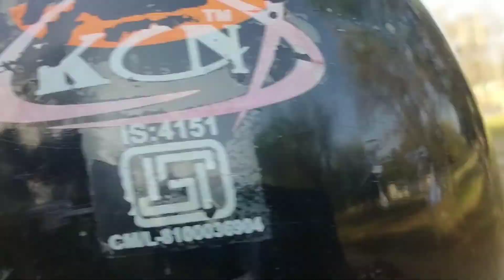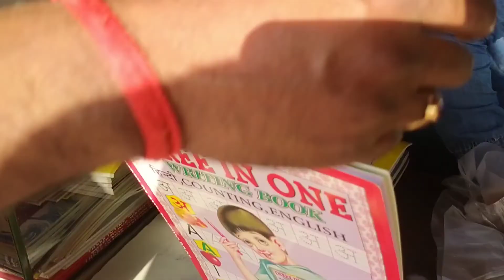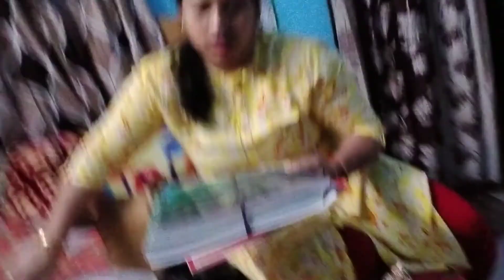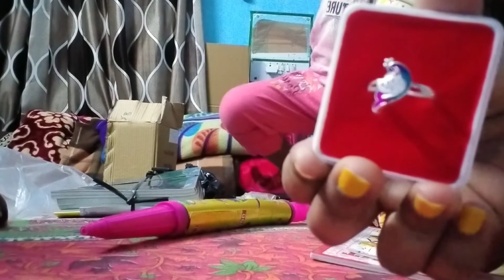jibona kichu choto choto chaya - payao ta ami vison happy 💙. dekha nao Nilgay 🐀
jibona choto choto chaya- payao ta ami vison happy . 💙 ar dhakha nao Nilgay 🐀